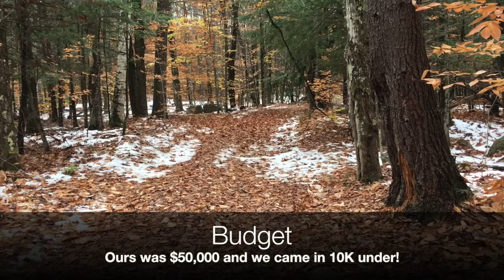Buying Raw Land For Homesteading - Adirondack Park, NY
There is a lot to think about before choosing a piece of land for a homestead!

We had a lot of requirements, but we finally found the perfect piece to begin building our future homestead on from scratch! See how we chose our Adirondack land

In this video we share what those requirements were and how we made out with respect to them.

We have a three to five year plan to get this all done so we can move, and it's all on a limited budget so we are excited to finally get started!

Please follow us as we work to build our homestead and enjoy our land over the next few years and eventually when we move there permanently from our home in the suburbs. Our home is for sale

We are a middle aged, DIY couple building a debt-free sustainable homestead in the Adirondack Park of New York State for our retirement in a few years!

Sincerely,
Rich & Kathie